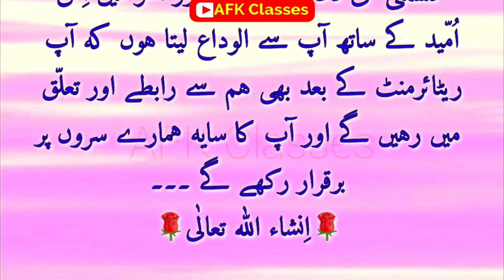Head master retirement speech in urdu | Teacher farewell speech in urdu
استاد کی ریٹائرمنٹ پر ایک بہترین تقریر ۔
ریٹائرمنٹ پر تقریر ۔
Teacher farewell speech in urdu .
Farewell for Teacher .
Boss ki retirement par taqrir .